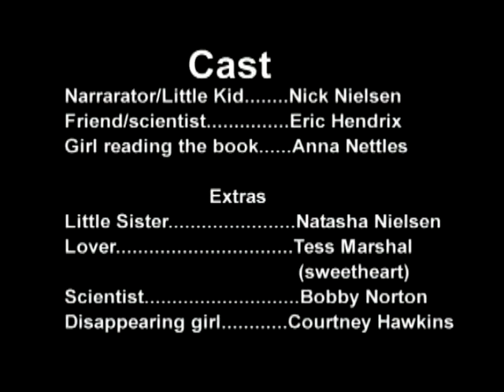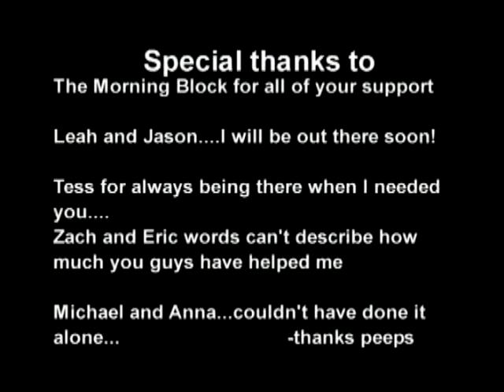Senior Year Resume part 5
Conclusion to my short "END OF THE WORLD" and the beginning of a music video I did in my spare time with no purpose.

The song is "ALL THE LOVE IN THE WORLD" by Nine Inch Nails